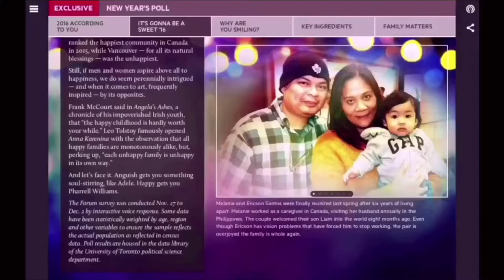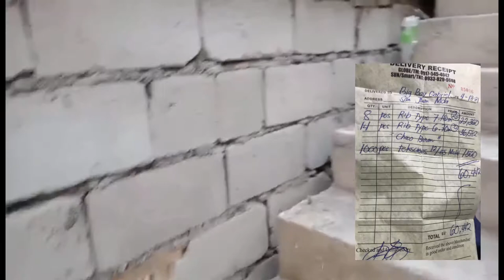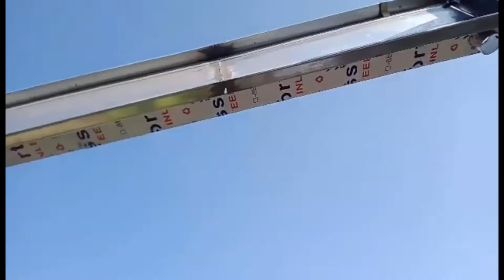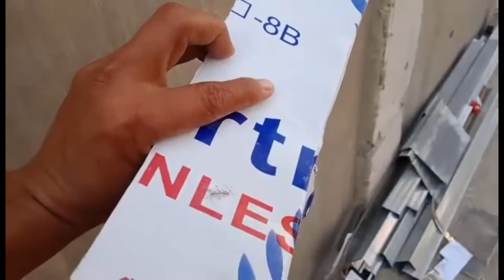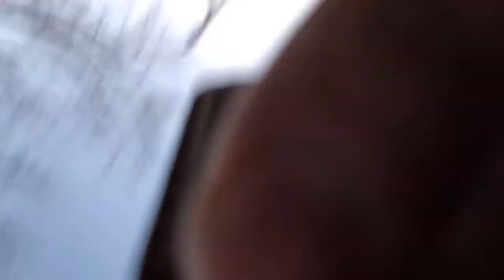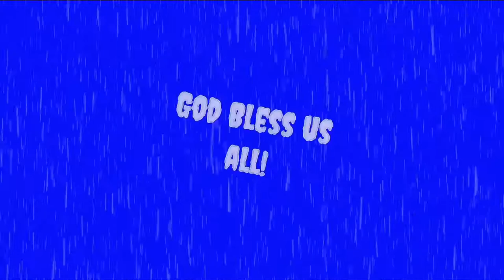Update sa Bahay at Pagcultivate sa Backyard garden